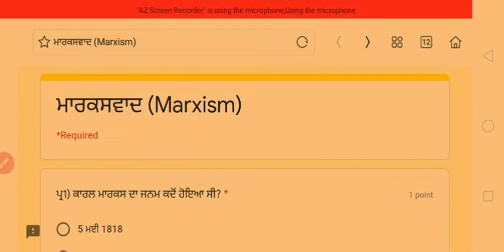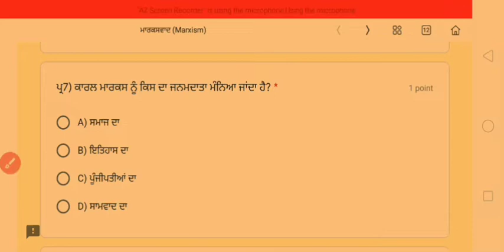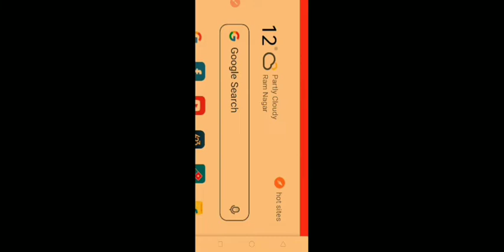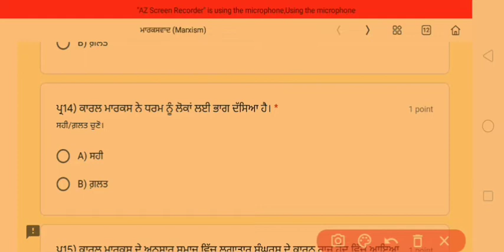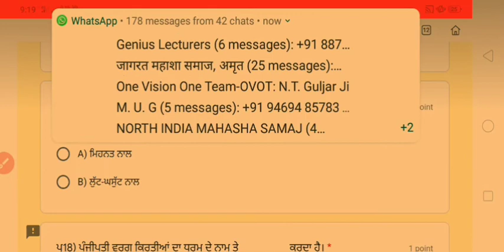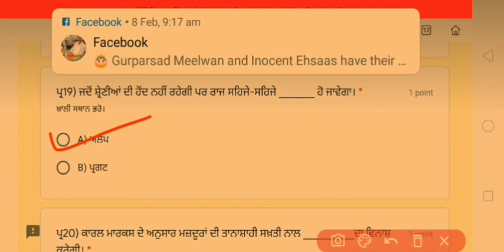Marxism, Google quiz solutions, ਗੂਗਲ ਕਵਿਜ਼ ਦਾ ਹੱਲ,+2 Political Science PSEB